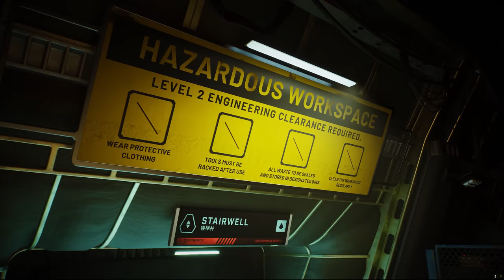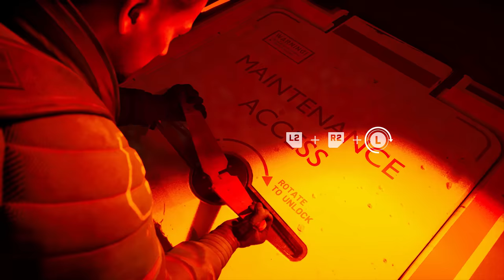Fort Solis - Dark Side of the Red Planet | PS5 Games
Psychological sci-fi thriller Fort Solis launches on PS5 August 22nd !

Fort Solis is a condensed narrative thriller set on Mars, with exploration, nerve racking set pieces, and a deep plot to discover.

Fort Solis is told across four chapters, each roughly an hour in length. Like a Netflix series, Fort Solis can be binged in one intense session, or played chapter by chapter like an episodic TV show.

The vision of Fallen Leaf, an indie team of games industry veterans, was to create a hybrid piece of media, emphasizing narration and immersion.